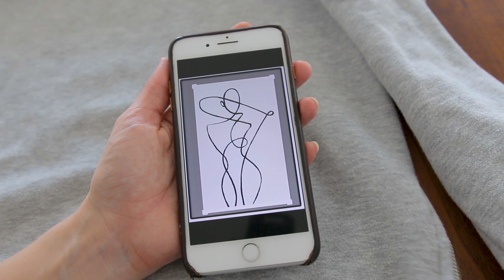3 DIY Fashion Upycling Inspirationen - Line Art Edition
Line Art ist ein Mega Trend im Interiorbereich und sieht toll aus auf Wandbildern, Teppichen oder Vasen ... aber auch im Fashion Bereich finde ich den Trend mega! Darum gibt es heute drei ganz unterschiedliche Line Art Interpretationen: Line Art auf einem Pullover mit aufgenähtem Baumwollseil, Line Art auf einer Bluse aufgemalt und eine gestickte Line Art Version auf einem T-shirt... welches ist euer Favorit?

Material
- schwarzes Baumwollseil

Zum Sticken verwende ich folgende Materialien:

Stickrahmen Set
Sticknadeln ohne Spitze
Stifte zum wegbügeln

Kathis Kanal (How to Slay Omas Kleiderschrank) für coole Thrift Flips und Fashion Upcyclings findet ihr

Wer Lust auf noch mehr Fashion & Lifestyle DIYs hat, klickt
Auf lindaloves.de findet Ihr immer alle DIY Anleitungen mit Text & Bildern

Falls ihr eine meiner DIY Ideen nachmachen möchtet: Ladet gerne eure Bilder auf Instagram hoch, vertaggt mich oder verwendet meine Hashtags lindalovesdiy und zeigdein_diy. Ich freue mich immer wahnsinnig eure tollen Ergebnisse zu sehen.

Unser Kamera-Equipment:
Unsere Kamera für alle Videos - Canon EOS 80D
Unsere VLOG-Kamera und immer wenn wir unterwegs sind - Canon G7X Mark II

Objektive:
Unser RUN&GUN „always on"-Objektiv
Objektiv mit Festbrennweite
Super lichtstarkes Objektiv

Zubehör:
Polarisationsfilter zum Vermeiden von Spiegelungen
Für besseren Halt - Smallrig Kamera Cage

Audio & Ton:
Lavalier Mikro mit Funkstrecke - Rode Filmmaker Set
Richtmikron - Rode VideoMic Pro
Klebepads für Lavalier-Mikrofone
Wenn wir zwei Mikros verwenden, z.B. für Interviews oder Video-Koops und

Drohne:
DJI Mavic Air